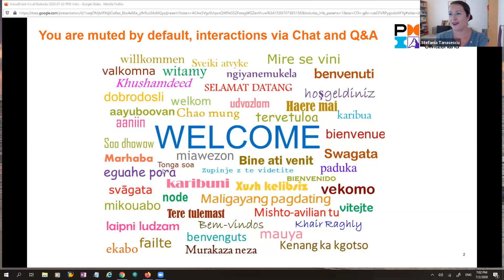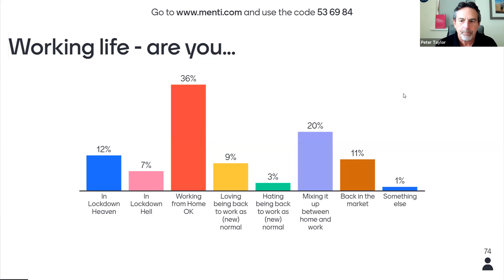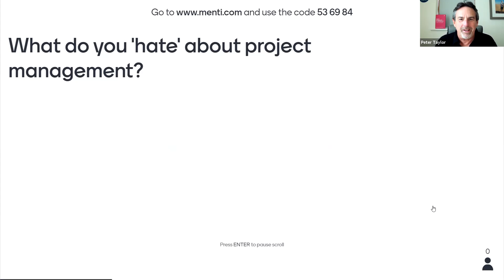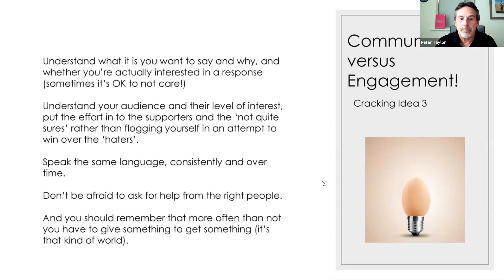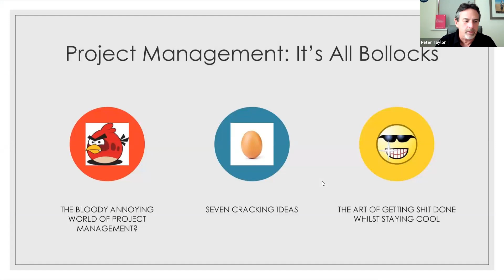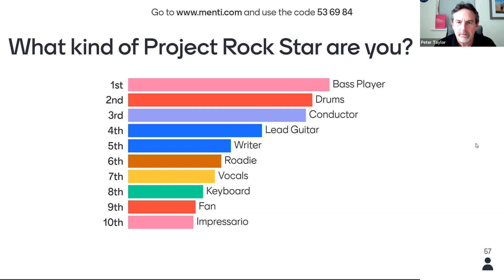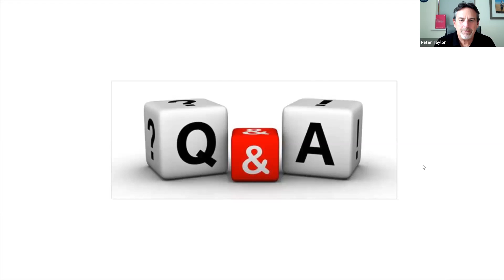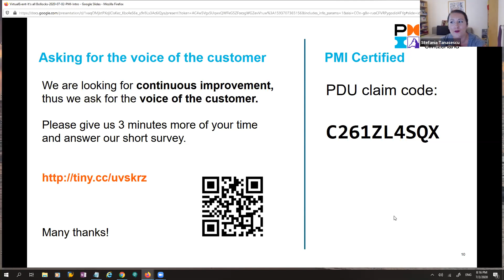"Project Management:It's all Bollocks!" with Peter Taylor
In this session Peter offers up a selection of seven cracking ideas, that when applied to a project environment will ultimately result in you being a good manager of projects in this modern world of business complexity.